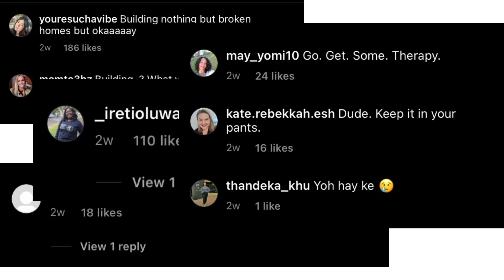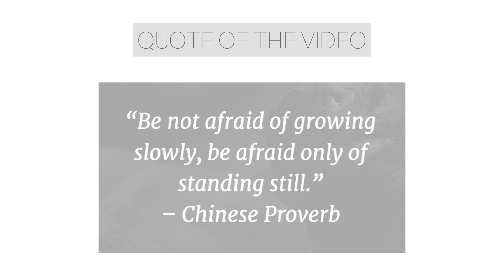bbl gone wrong 💔 + tristan got another girl pregnant + I got myself a birthday present + solo date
HEY BABES! 🤍

Thank you for tuning into my vlog, I’m very much MYSELF on my vlogs lol so you’ll get to see my personality. Please comment, like & turn your post notifications on😅

socials- @tebellorapabi

Love y’all, God bless!